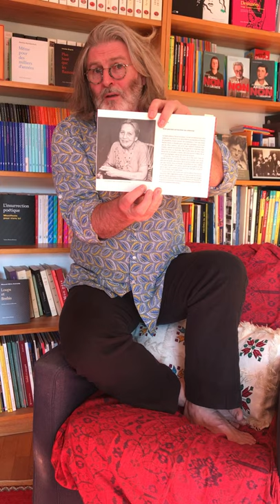Apéro-poésie avec Bruno Doucey #29 / Ceija Stojka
Bruno Doucey lit des poèmes de la poète rom Ceija Stojka issus de son livre « Auschwitz est mon manteau et autres chants tsiganes » traduits de l’allemand par François Mathieu.